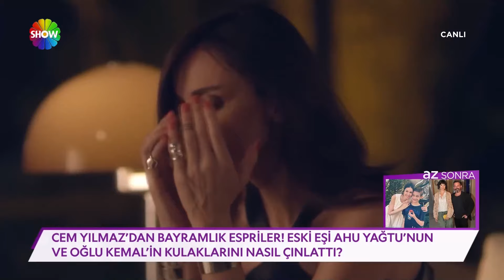Kıbrıs konserlerinde olay açıklamalar, olay danslar ve olay konserler!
Aleyna Tilki'nin konserlerde tehdit edildiğini, uygunsuz davranıldığını sosyal medyada anlatması üzerine sözlerinin gerekli yerlere gittiğini söyledi.